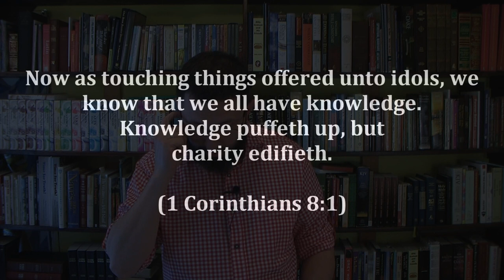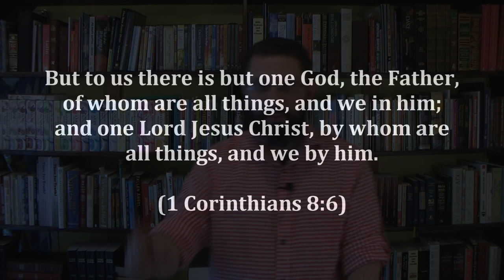27: The Trinity Exposed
There is only ONE God, and he is the Father!